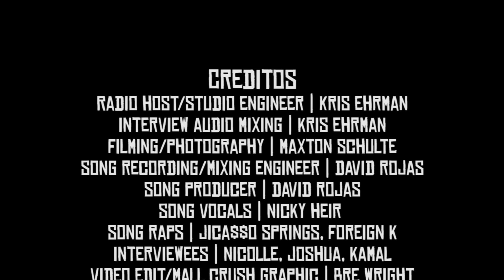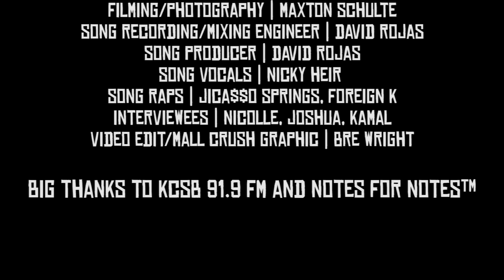TREND$ETTER$ Interview at KCSB 91.9 FM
TREND$ETTER$ Jica$$o Springs (Joshua) and ForeignK (Kamal) along with musical co-collaborator Nicky Heir (Nicolle) stopped by KCSB 91.9 FM's studio to be interviewed and radio release their latest track, Mall Crush, with Kris Ehrman on his radio show, Music Sermon. Check out the song and interview here!